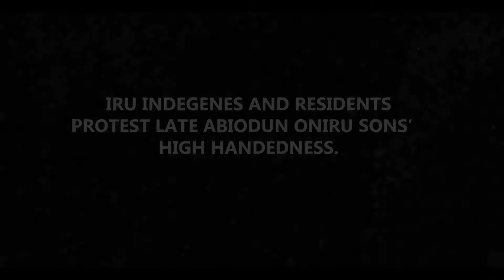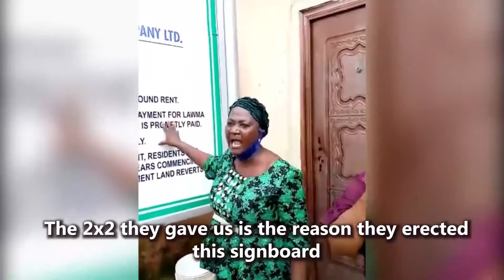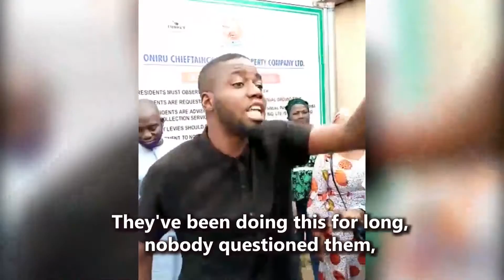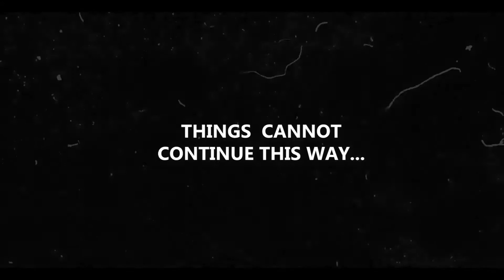New Iru: Community rejoices, asks government protection from late Oniru sons